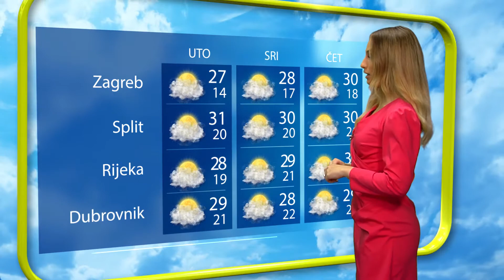Vremenska Prognoza 14 06 22